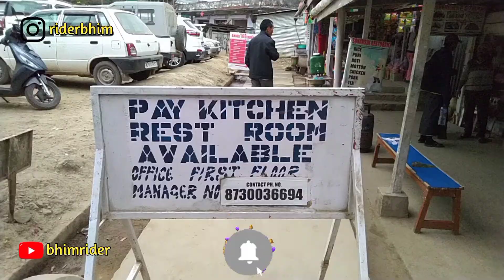Met Bhaichung Bhutia in Kohima I Nagaland I With Neiphre bro and Jagath I T Khel Daily Market I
I was searching for a room and a person waved his hand at me .I stopped the bike and he asked me are you from Kerala .I said yes he noticed my bike number. We introduced each other. He is Neiphru from Kohima had done his studies in Bengaluru and have many @malayali friends .He invited me to his friends restaurant for food.We had nice time with him .He gave me a surprise . @baichungbhutia was the guest in their restaurant on that night. We took many pics with him. Then I proceed to witness the ending of hornbill Festival. Jagath and his friend  from @shillongefl was also their with me to meet neiphru bro his friends and baichung bhutia.We had roamed the city whole night and Visit one tower known as @T.Khel View Tower and @kohima   night market. Thanks Neiphru bro for the day and night. We will never forget You. Come to Kerala any time